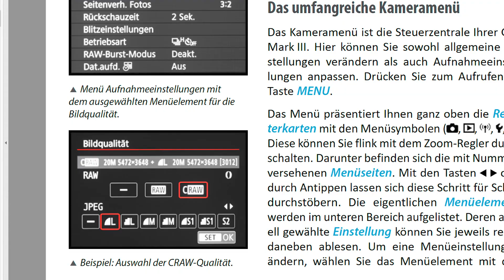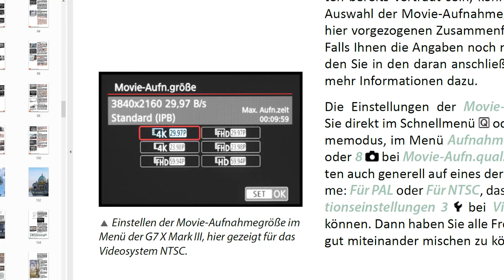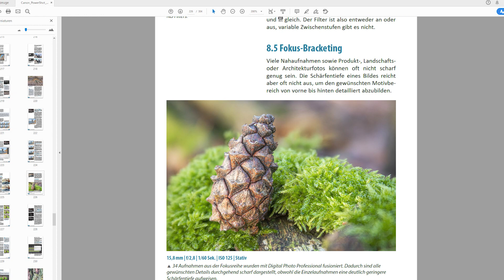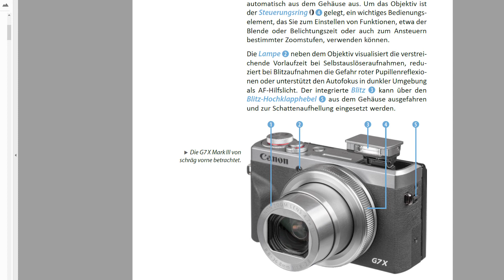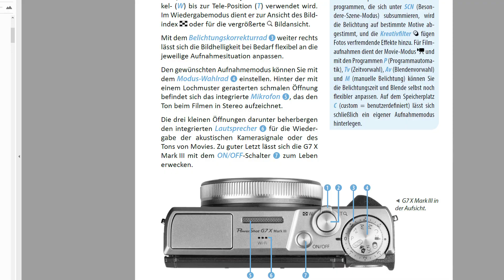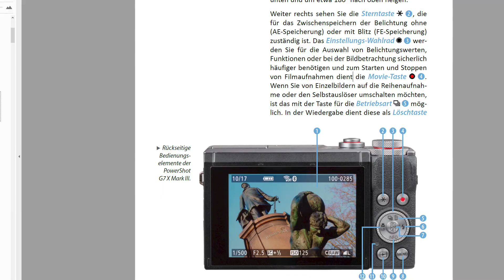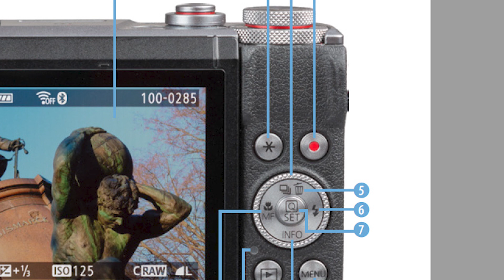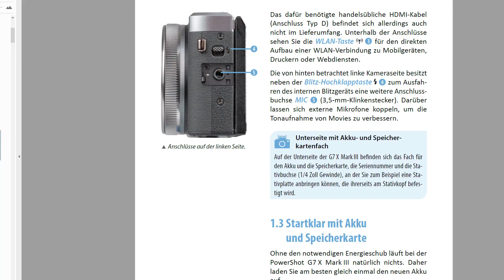Canon PowerShot G7X Mark III – ein umfangreicher Überblick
Habt ihr die Canon PowerShot G7X Mark III bereits oder überlegt ihr, sie zu kaufen – und ihr wollt euch jetzt einen Überblick verschaffen? Dann seid ihr hier genau richtig!